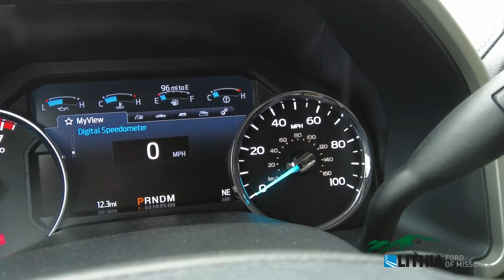2021 FORD SUPER DUTY F-350 SRW TRUCK - MEE14714